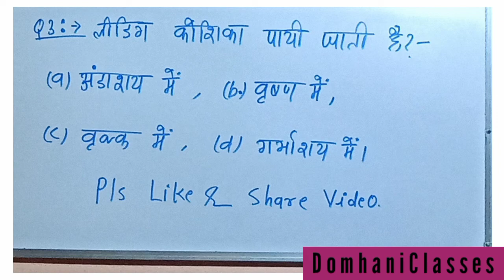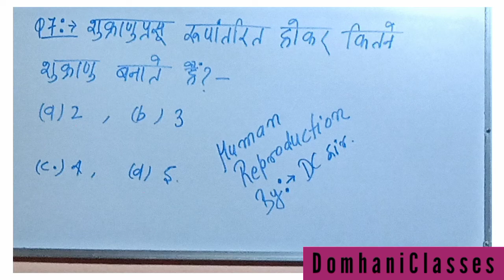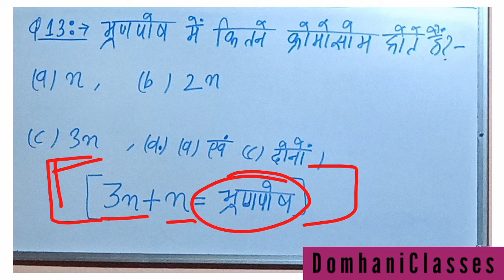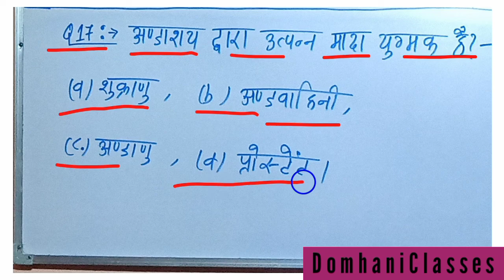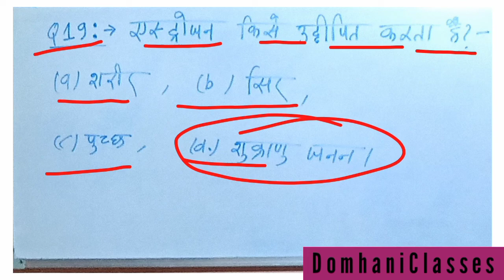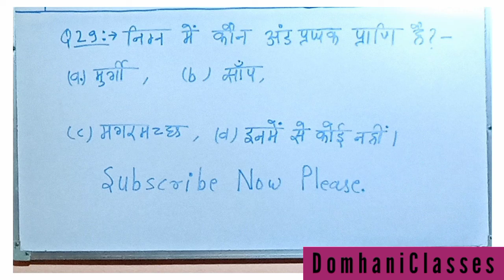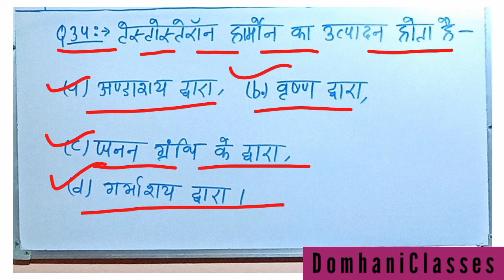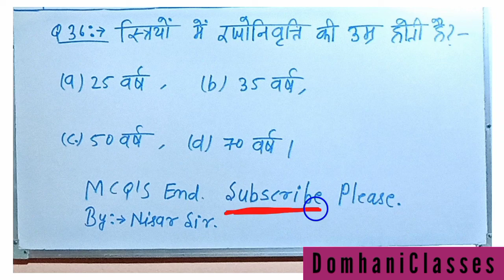jac 12th biology important mcq 2022 ll Term 01 exame mcq 2022 ll jac board mcq ll Ch-03 ll